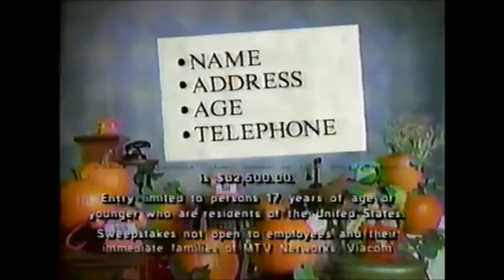Nickelodeon Nick Or Treat Sweepstakes 1992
Halloween is coming. Get ready for Nickelodeon's Nick Or Treat Sweepstakes. Send in the postcard and if Nickelodeon calls you on Halloween and you answer by saying Nick Or Treat you win some great stuff. Nick doesn't care how you sit, what you wear, who you scare, send in the postcard. Nickelodeon Is The Place Where Only Kids Win.